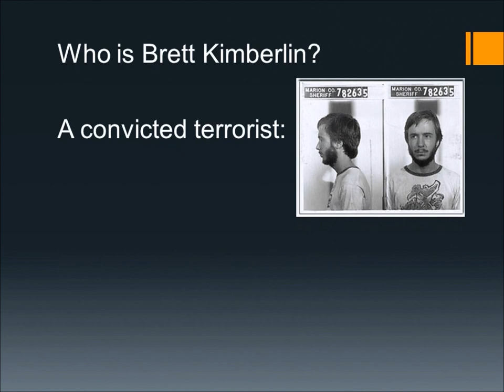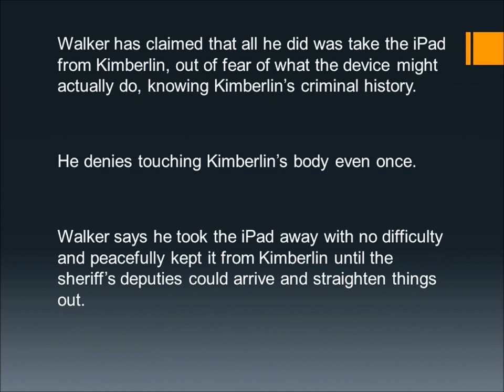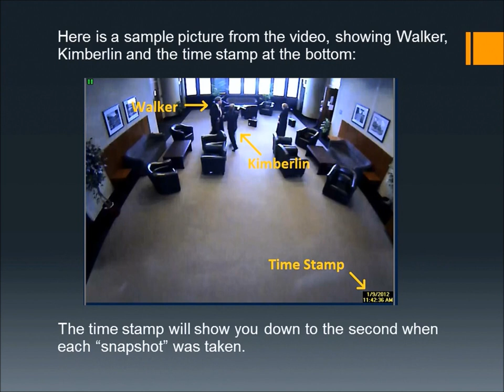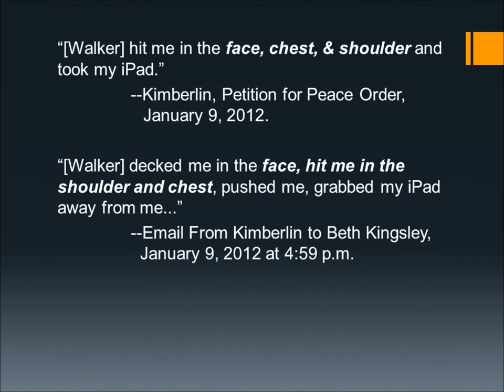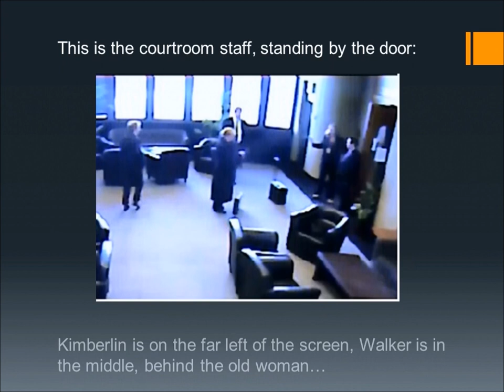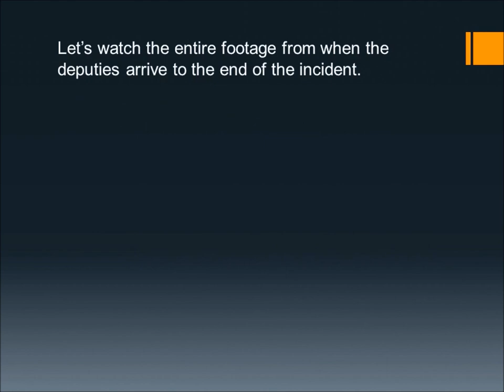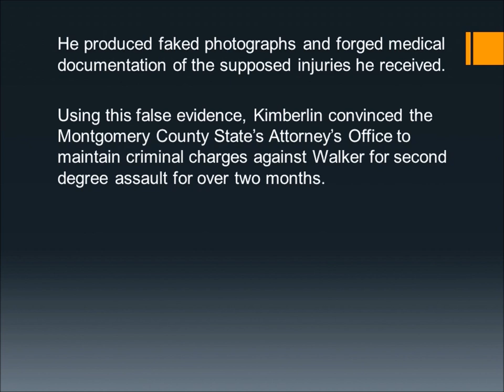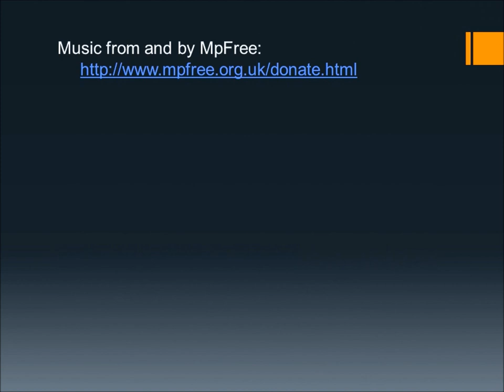Kimberlin Presentation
Aaron Walker's presentation of proof that Brett Kimberlin tried to frame him for a crime he did not commit.